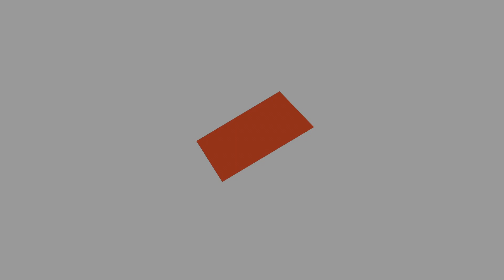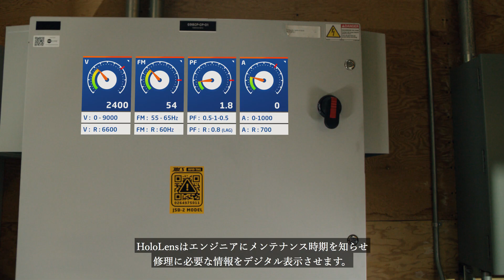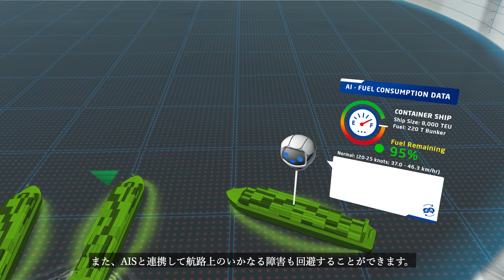[HoloLens] JRCS株式会社 事例 Microsoft HoloLens を使った海運・海洋産業のデジタルトランスフォーメーション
山口県下関市を拠点とし、世界の海洋マーケットに動力システムや計装システムを提供しているグローバルカンパニーであるJRCS株式会社様のビジョンビデオとなります。
JRCSと日本マイクロソフトは、海運・海洋産業の分野でデジタルトランスフォーメーションの推進で連携することを発表いたしました。
Microsoft HoloLens を活用した人材育成と安全航行のさらなる向上、船舶の自動航行まで見据え、デジタルトランスフォーメーションを推進します。

日本マイクロソフト　デジタル アドバイザリ サービス